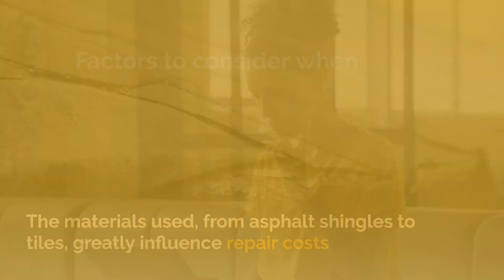Breaking Down the Details on Roof Repair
Uncover the secrets of professional roofrepair as we analyze the intricacies and expenses involved, ensuring your budget remains intact while safeguarding your home. Gain valuable insights into the cost-effective strategies employed by experts in this comprehensive breakdown.